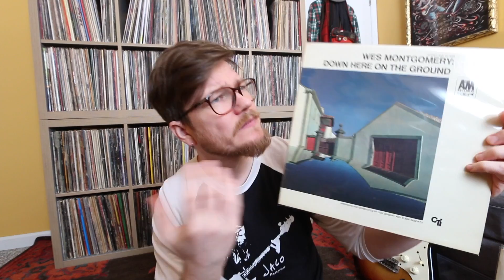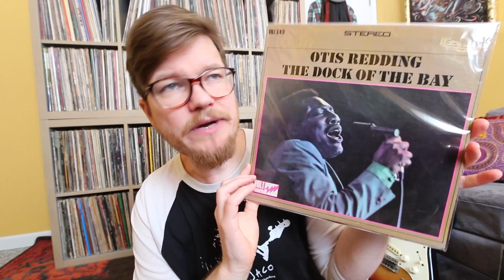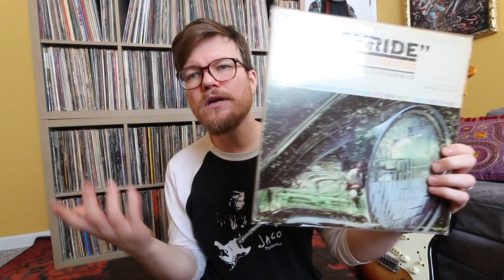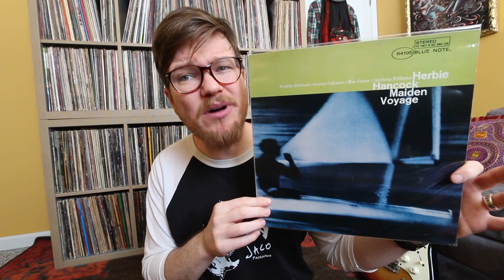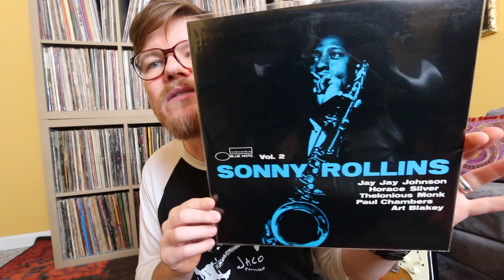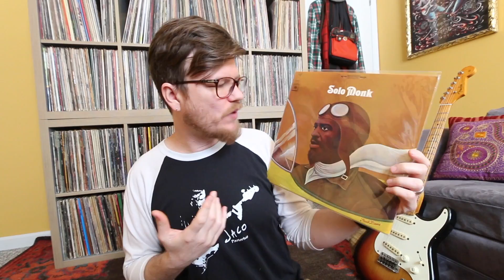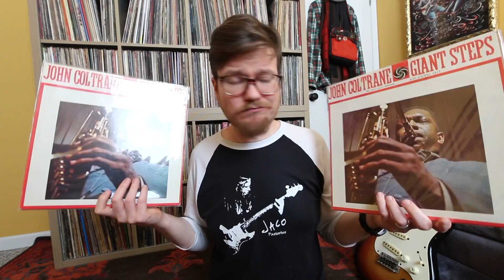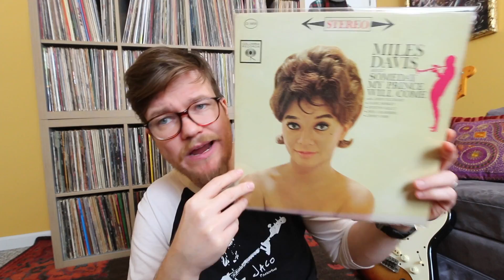VINYL FINDS #48 JAZZ ULTRA MEGA HAUL!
VINYL FINDS #48 JAZZ MEGA HAUL! Bob finds a fat stack of jazz records and its time for a deep dive!